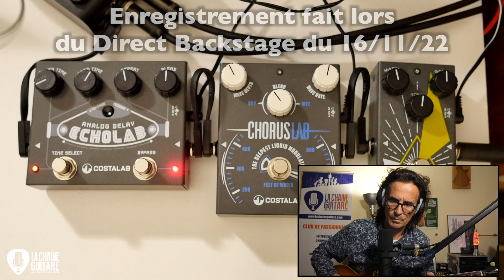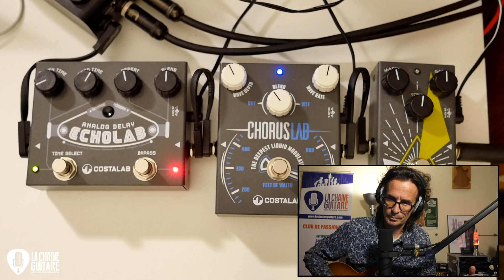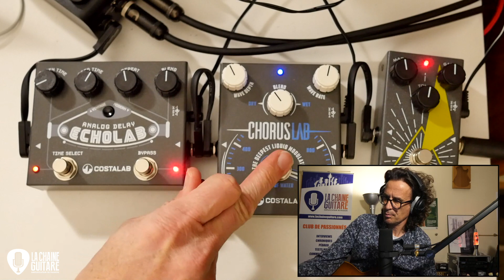Costalab Pedals demo - EchoLab, ChorusLab & Custom Muff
100% music, 0% talk demo of this Made in Italy trio of pedals by Costalab